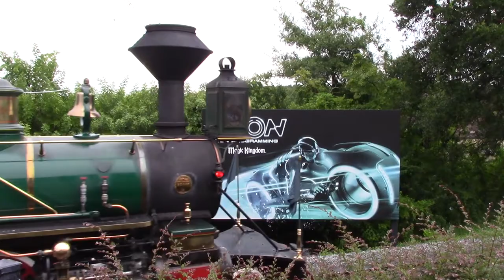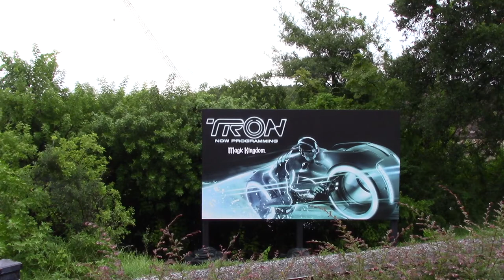The WDW Railroad & the Tron Rollercoaster Billboard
The Walt Disney World Railroad now passes between construction for the Tron rollercoaster ("Now Programming") and Storybook Circus.